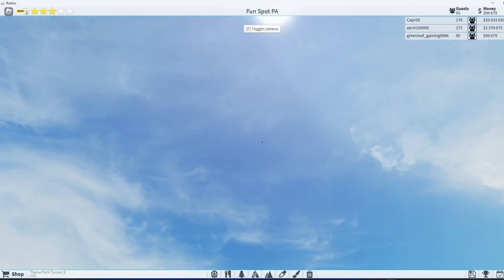Roblox Theme Park Tycoon 2: Storm Runners Last Ride.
I'm replacing storm runner with something longer and more thrilling.